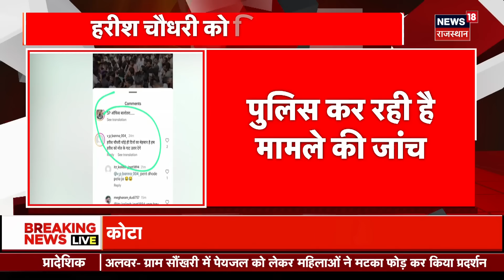Rajasthan News : Harish Choudhary को Social Media पर मिली जान से मारने की धमकी | Top News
Rajasthan में Ravindra Singh Bhati के बाद अब Harish Choudhary को Social Media पर जान से मारने की धमकी मिली है. Rajasthan Police अभी इस मामले की जांच कर रही है...